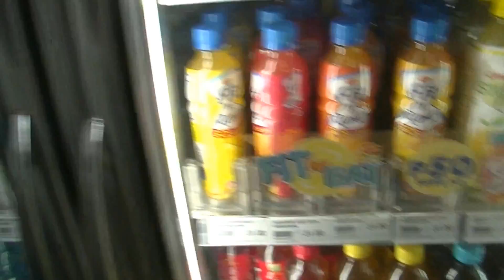A Western Lunch & 5 Minute Walk Back To Malate Hotel - Philippines Fun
There are plenty of Western style food options in Malate in Manila such as healthy sandwiches and salads.
Some people are afraid to come here because they think their food freedom of choice is restricted to only Filipino cuisine.